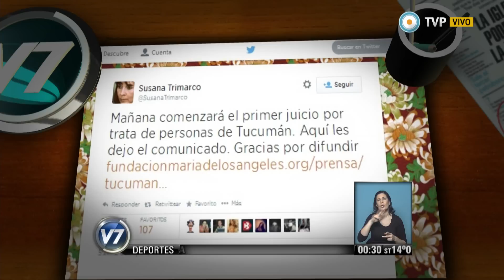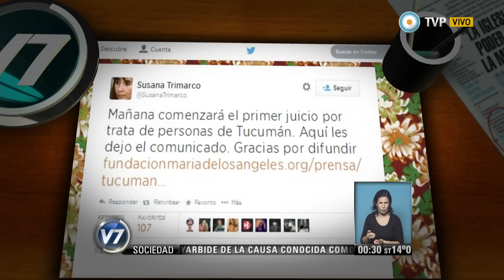Visión 7 Resumen - 02 09 2014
Visión 7 Resumen con toda la información que hay que saber para el cierre del día. Con la conducción de Pablo Camaití, y producción integral de la Gerencia de Noticias de Canal 7, con la participación de los columnistas: José Natanson con el análisis internacional, Gabriela Previtera en deportes, Esteban Magnani con las novedades tecnológicas, Maxi Martina con Visión 7 Rock, y en el móvil Eduardo Salim Sad. Emitido por Visión 7, noticiero de la TV Pública argentina, el martes 2 de septiembre de 2014.